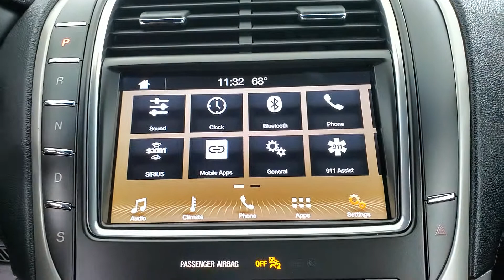2018 Lincoln MKX Premiere MEDIA SCREEN BACK-UP CAMERA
Stock #:L29918